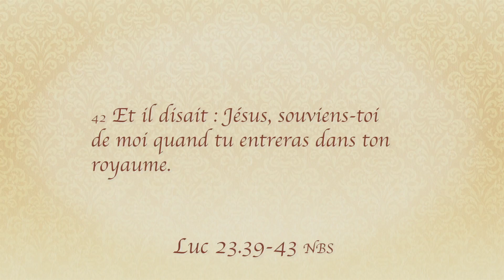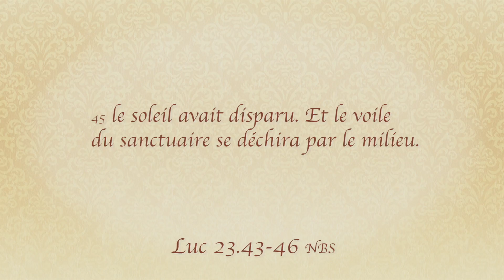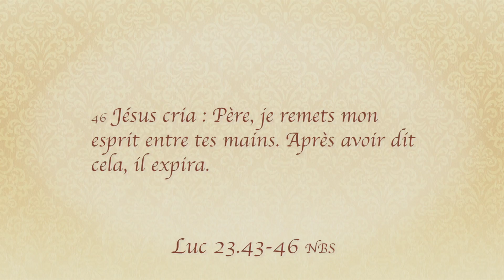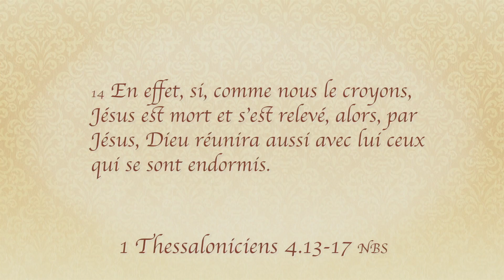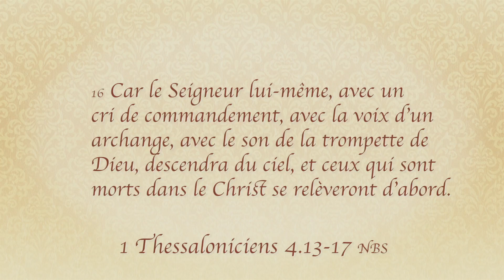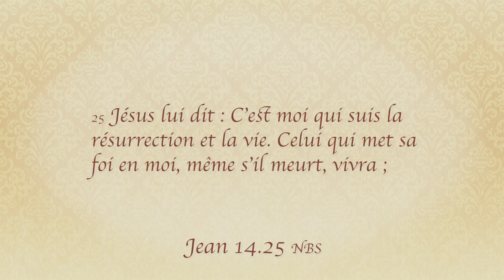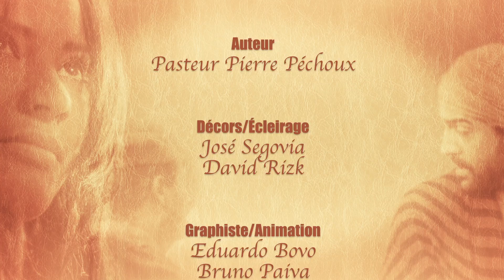Tu seras avec moi dans le paradis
نرحّب بتعليقاتكم وأسئلتكم!

نرحّب بتعليقاتكم وأسئلتكم!

نرحّب بتعليقاتكم وأسئلتكم!